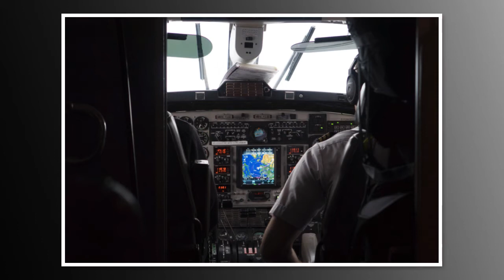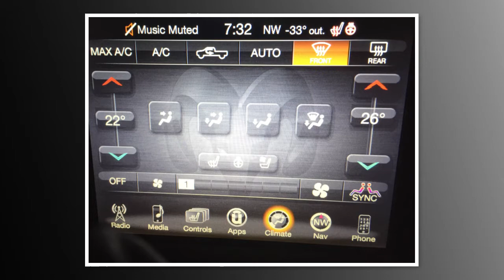BCCanada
Eagle Bear Lodge, BC Canada